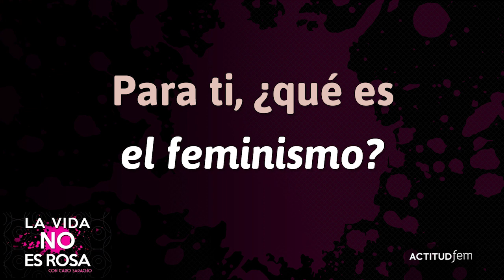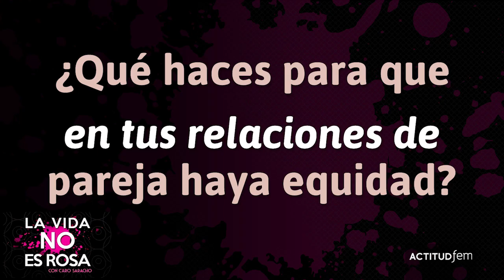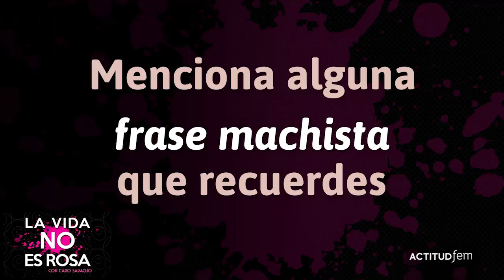¿Qué es el feminismo para las mujeres? | ActitudFem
Según Celia Amorós, el feminismo es la lucha por la igualdad de las mujeres y los varones en tanto que seres genéricamente humanos, pero ¿qué piensan las mujeres sombre el feminismo?.

feminismo,dia internacional de la mujer,mujeres feministas,hombres feministas,feminismo en mexico,feminismo contra machismo,movimiento feministas,8 de marzo,dia internacional de la mujer 2015,feminism,international day of women,feminists,feminist men,feminism in mexico,against sexism feminism,feminist movement